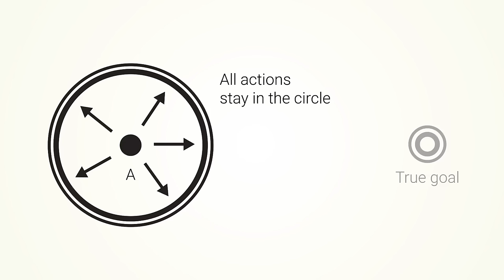Our whole concept of creativity is wrong | Matteo Di Pascale | TEDxUniTO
According to Matteo, creativity is not the ability to finding brilliant ideas and solutions. Creativity is much more the consequence of finding what we love.
To find your way, say the truth: the truth about everything.

He designed a social network. His own project (Intuiti Creative Cards) was successful on Kickstarter.